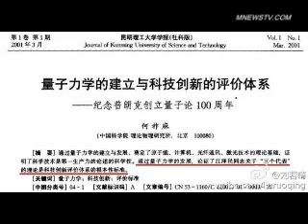川普金正恩决定面谈 北京立即连输三张牌